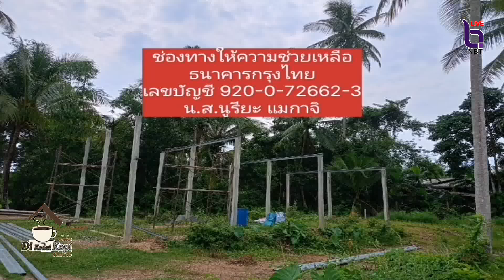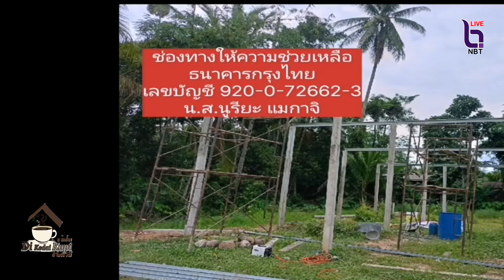นูรียะ แมการ จิตอาสาผู้พิการขอความช่วยเหลือสมทุนทุนสร้างบ้าน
ดีกือดาโกปี ประจำวันศุกร์ ที่ 20 ตุลาคม 2566 - นูรียะ แมการ จิตอาสาผู้พิการขอความช่วยเหลือสมทุนทุนสร้างบ้าน